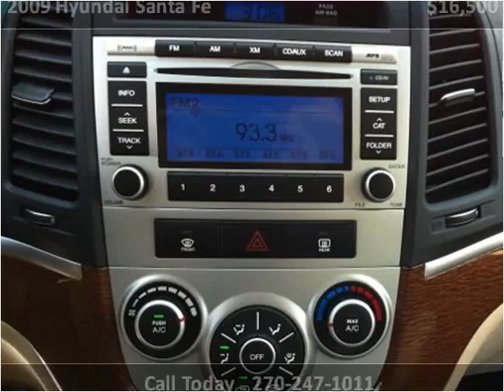2009 Hyundai Santa Fe Used Cars Mayfield KY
This 2009 Hyundai Santa Fe is available from Seay Motors - Mayfield.